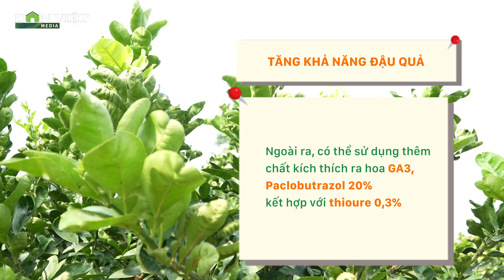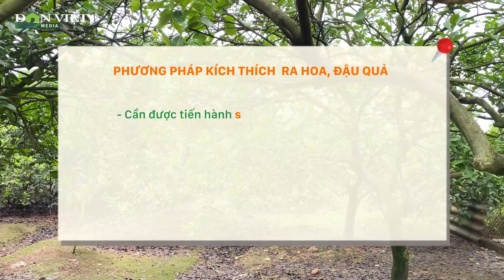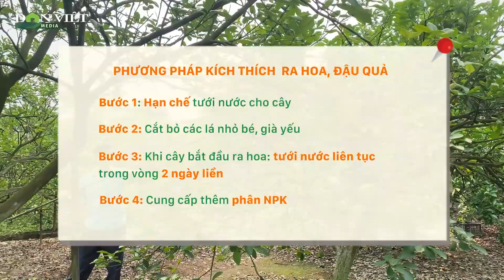SỔ TAY NHÀ NÔNG: Bí kíp giúp cây bưởi Diễn ra hoa sai, đậu quả nhiều | Báo điện tử Dân Việt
Báo điện tử Dân Việt | Để giúp cây bưởi Diễn tăng tỷ lệ ra hoa, đậu quả, người nông dân cần có những bí kíp riêng. Trong số này, chương trình Sổ tay Nhà nông sẽ gửi tới bà con những thông tin cần thiết để chăm sóc cây bưởi Diễn giúp ra hoa sai và tăng tỷ lệ kết trái.